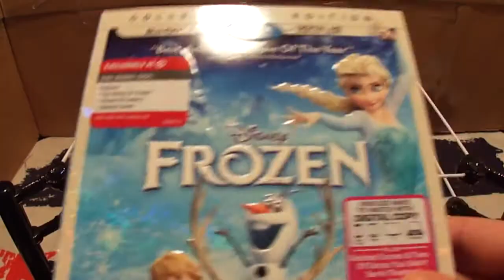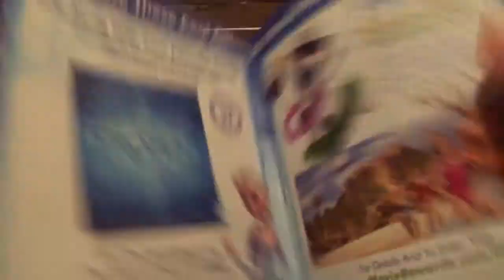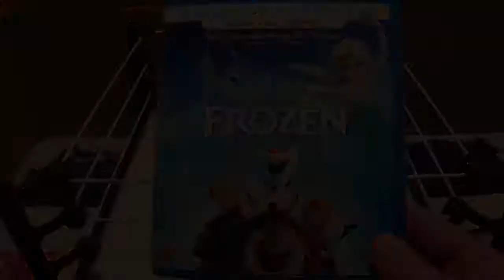My Entertainment Collectibles:Frozen Target Exclusive Blu-Ray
Frozen,what an incredible,Disney,movie.In terms of story,story telling and animation etc it really breaks the mold from any traditional Disney princess movie.This movie is so popular that the toys and blu-rays,constantly,sell out!which is why I bought mine online."Let It Go" was the best song from the movie and everyone knows it!